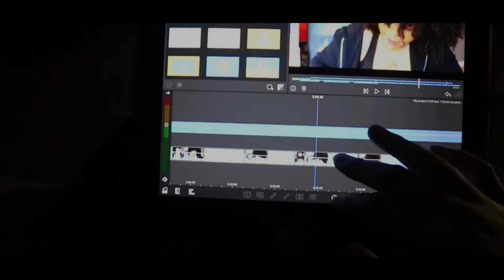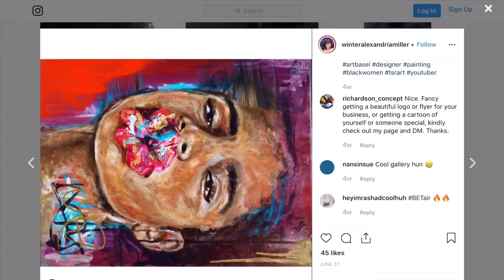Rainy Day Vlog | Cozy Editing & Coffee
Hey guys I decided to take advantage of this cold rainy weather and do some editing. I wanted something warm and chose to make a cup of coffee to boost my workflow. I hope you guys enjoy this vlog. Let me know if you’d like to see more vlogs in this style.